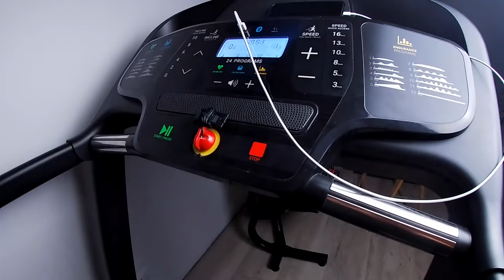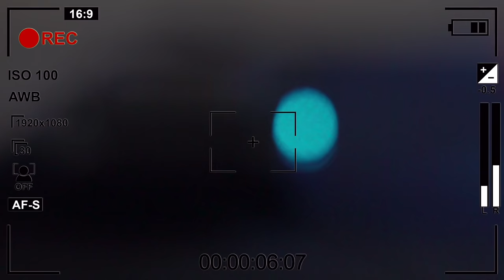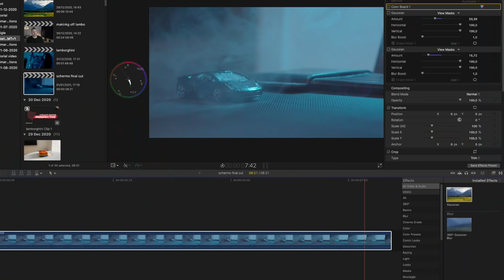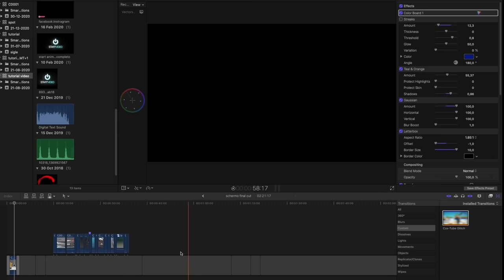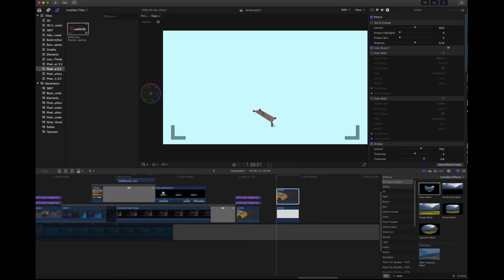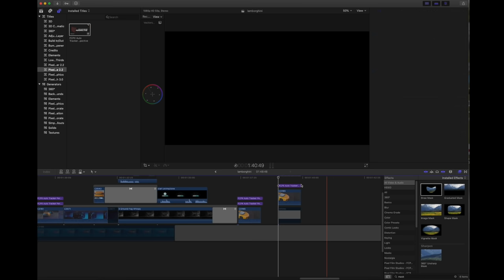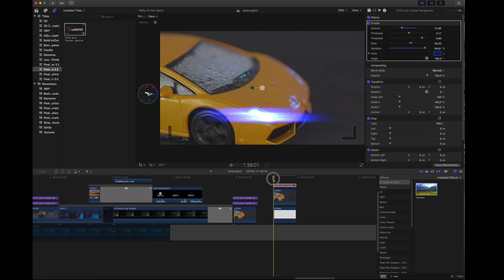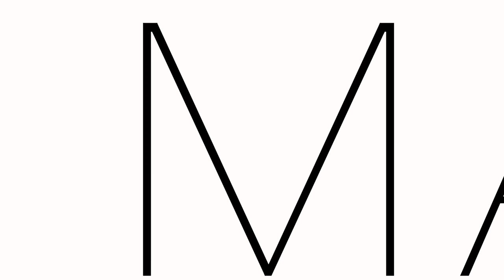dal modellino al cinema - Tutorial gratuito italiano per finalcut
impara da questo video  tutorial gratuito come filmare un'auto giocattolo per trasformarla in un video cinematografico con l'uso di Final Cut.
Ti spiegherò passo passo come ottenere questo risultato filmando un modellino giocattolo e trasformandolo in un vero film.
Segui anche gli altri miei tutorial

Fammi sapere cosa ne pensi, il tuo feedback è importante!

🎥 Girato con Sony A7S2
🗽 Stabilizzatore RONIN SC
📸 Obiettivo Sony Zeiss mm 24-70 F4.
📸 Obiettivo Sony mm 50 macro F2.8.
📸 Obiettivo Samyang mm 24 F2.8.
🔍 Lente protettiva per obiettivi
🔍 Filtro ND 1000
🛹 Dolly motorizzato
💻 Montato con Mac Book Pro 16" 2020
🖥 Monitor BenQ.
🎬 Set luci Geekoto.
💡 Faretto led dimmerabile
🎙 Microfoni radio RODE.
🎙 Microfoni canna fucile RODE.
🚁 Drone DJI Mavic Air 2.
🎒 Borsa tracolla per drone
00:00 Introduzione
00:26 Gli strumenti
01:43 La lavorazione
02:54 Le riprese sul set
03:18 Effetti speciali
04:41 Frame rate corretti
06:59 Editing
08:07 Musica
08:39 Sound design
09:23 Color grading
10:42 Trucchetti